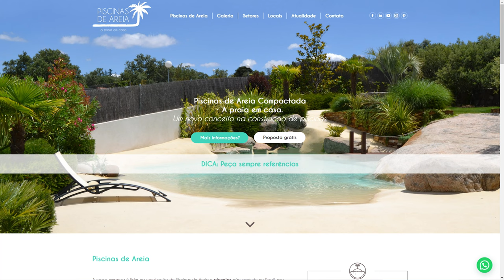Revestimentos para Piscina | Quais são os tipos de revestimento? Como são as estruturas de piscina?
Se você não gosta de saber sobre piscinas e projetos, NÃO CLIQUE

00:00 a evolução das cores e os azulejos de piscina
01:27 a versatilidade das pastilhas de piscina
02:55 a velocidade da piscina de vinil
05:40 rápido e econômico, piscina de fibra
07:58 versátil e econômico, piscinas pintadas
10:58 piscinas de areia
13:33 piscinas com porcelanato
16:14 piscinas de pedras natural
16:58 atmosfera da piscina e da área de lazer

Descubra os diferentes tipos de revestimentos para piscinas neste vídeo informativo.
Abordamos as vantagens e desvantagens de cada material, incluindo azulejos, vinil, fibra de vidro e revestimentos epóxi.

Aprenda como escolher o revestimento perfeito para sua piscina, levando em conta durabilidade, estética e manutenção. Ideal para quem quer transformar o espaço de lazer em um verdadeiro paraíso.

Neste vídeo, você vai explorar os diferentes tipos de revestimentos para piscinas, ideais para transformar seu espaço de lazer.

Nesse vídeo você também vai encontrar:
Revestimento de piscina moderno
Revestimento para piscina
Azulejo para piscina
Revestimento para piscina de concreto
Revestimento para piscina de alvenaria
Revestimento de piscina Portobello
Azulejo para piscina 30x30
Azulejo piscina 20x20 azul
Azulejos para piscina
Azulejo para piscina 20x20
Azulejo para piscina azul turquesa
Azulejo para Piscina 15x15
Azulejo para piscina de alvenaria
porcelanato para piscina
Pode usar porcelanato na piscina?
Qual piso é indicado para piscina?
Qual porcelanato pode molhar?
Qual é o acabamento de porcelanato mais recomendado para áreas de piscina?
Qual o custo de uma piscina de areia?
Como é feita a piscina de areia?
Qual é a melhor areia para piscina?
Revestimento para piscina de areia
Piscina de Areia Infantil
Piscina de areia pequena
Piscina de areia como fazer
piscina de fibra grande
piscina de fibra pequena
pode pintar piscina
pintura para piscina
piscina pintada